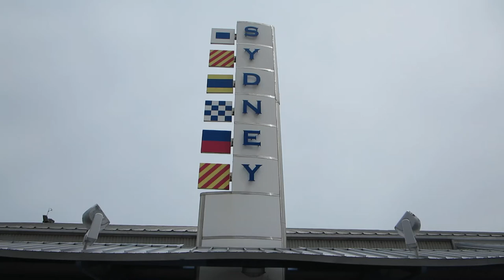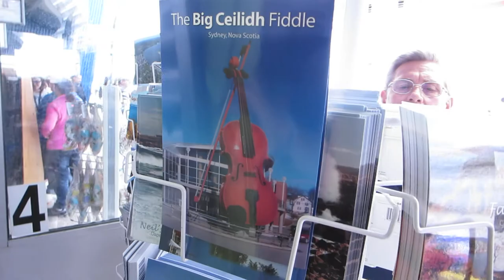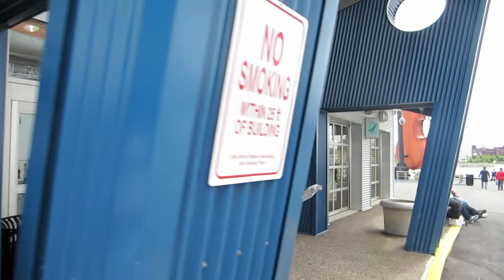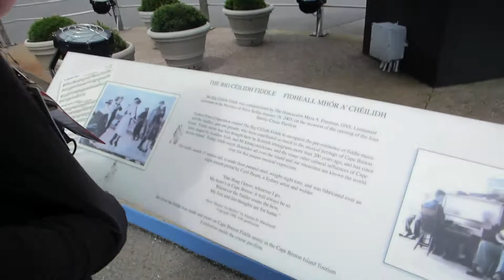Arriving in Sydney, Canada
Arriving in Sydney, Canada at the Joan Harriss Cruise Pavilion.

Sydney, Cape Breton Island, Nova Scotia, Canada

Sydney is a Canadian community in Nova Scotia. Situated on Cape Breton Island's east coast. Sydney was founded in 1785 and named in honour of Thomas Townsend, 1st Viscount Sydney, Britain's Home Secretary at the time, a few years later, Sydney, Australia would also be named after him.

Sydney has recently witnessed a tourism revival with cruise ship facilities and a waterfront revitalization plan which has seen a boardwalk and marinas constructed, and the world's largest fiddle.

Sydney's tourism draw is increasingly linked to its cultural asset as being the urban heart of Cape Breton Island. Its population is a diverse mixture of nationalities which contributes to various Scottish, Acadian, African Canadian and eastern European cultural events being held throughout the year.

There are now 10 provinces Ontario, Quebec, Nova Scotia, New Brunswick, Manitoba, British Columbia, Prince Edward Island, Saskatchewan, Alberta, Newfoundland and Labrador

There are three territories in Canada: Northwest Territories, Yukon, Nunavut

Sydney visited on cruise:

7 Day Canada/New England from Boston, Massachusetts
Carnival Glory Ship
06/09/2013 thru 06/16/2013
Itinerary

Boston, Massachusetts - The United States of America

Portland, Maine - The United States of America

Saint John, New Brunswick - Canada

Sydney, Nova Scotia, Canada

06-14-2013